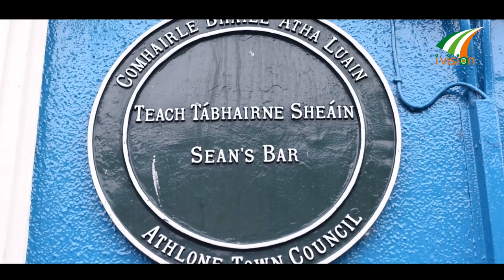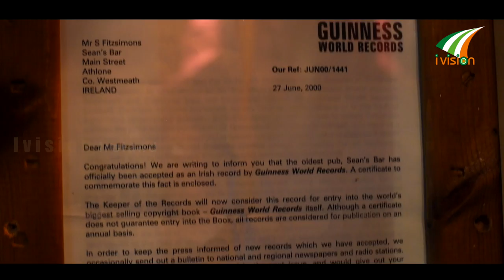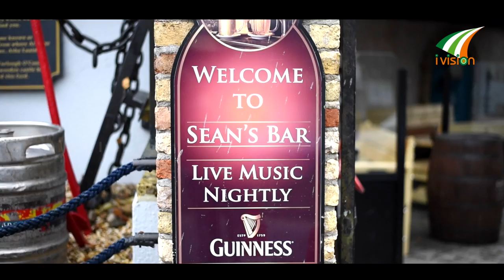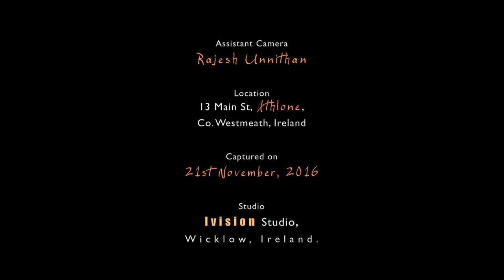Oldest Bar in the World - Sean's Bar Athlone, Ireland ലോകത്തിലെ ഏറ്റവും പഴയ ബാറിൽ നിന്നും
Oldest Bar in the World - Sean's Bar Athlone, Co. Westmeath, Ireland
ലോകത്തിലെ ഏറ്റവും പഴയ ബാറിൽ നിന്നും ഐവിഷൻ ടീം...
By Ivision Ireland of the Welcomes, For Ivision ireland:- Chry_Martin (Martin Varghese -Ireland) & Rajesh Unnithan, Sung by:- Sean Olohan(Irish Pub Song - Music & Lyrics), Album:- "Autumn falling down", (Track One Music, Wicklow Town, Ireland).

Sean's Bar is a pub in Athlone, Ireland. It claims to be the oldest pub in Ireland, dating back to 900 A.D. In 2004 Guinness World Records listed Sean's Bar as the oldest pub in Europe. Sean's Bar is located at 13 Main Street, Athlone, on the west Bank of the River Shannon, and was originally known as Luain's Inn. It is often colloquially referred to simply as Sean's.

The name of the town Athlone derives from the Irish Atha Luain, meaning "the Ford of Luain". Luain was an innkeeper who guided people across the treacherous waters of the ancient ford. The crossing point and the pub date back to the year 900AD. Later, a settlement was established around the crossing point and King Turlough O' Connor built the first wooden castle here in 1129.

According to Frommer's travel guide, the bar holds records of every owner since its inception, including when Boy George owned it briefly in 1987. During renovations in 1970, the walls of the bar were found to be made of wattle and wicker, dating back to the tenth century. Old coins (which were apparently minted by various landlords for barter with their customers) were also found and dated to this period. The walls and the coins are on display in the National Museum. One section remains on display in the pub.